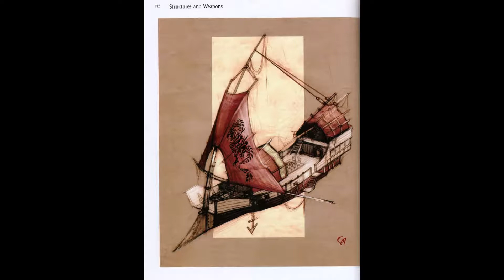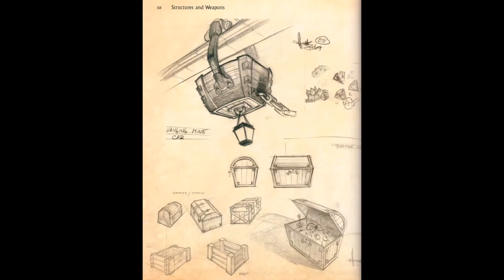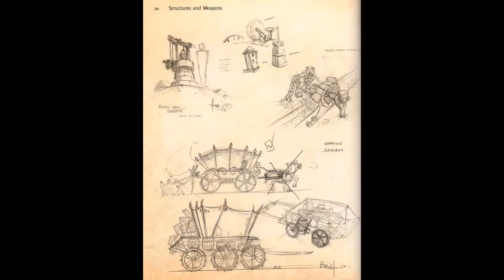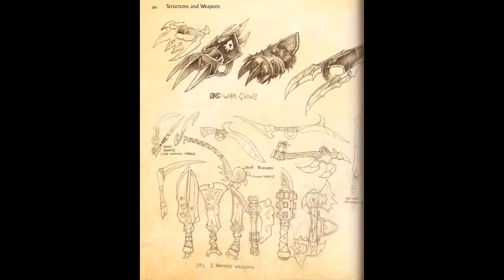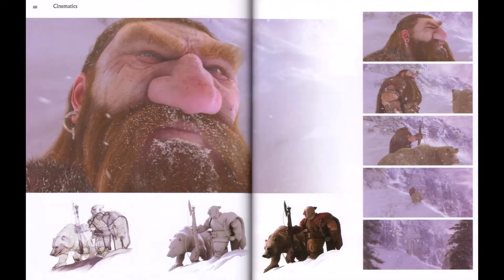#240 The Art Of World Of Warcraft 2005 Slideshow